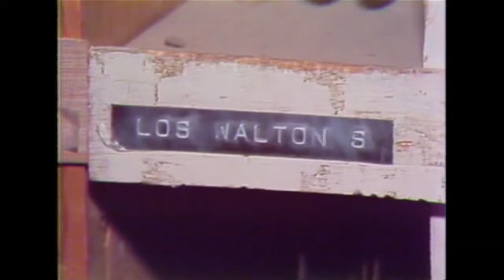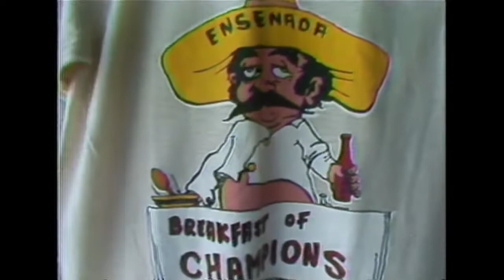News 8 Throwback 1978: A trip down to Ensenada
In the summer of 1978, News 8 took a trip to the oldest community in Baja California. In Ensenada, Mexico reporter Jesse Macias explored the history of the area and the growing industries of the port city. Macias also discussed tourism with locals and visited one of Ensenada's oldest bars, Hussong's to mingle with locals and tourists.